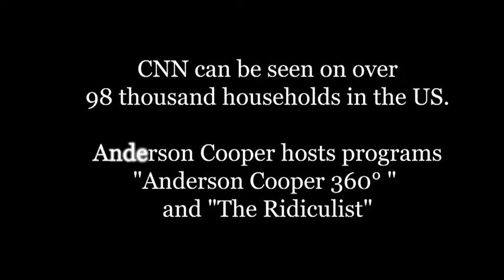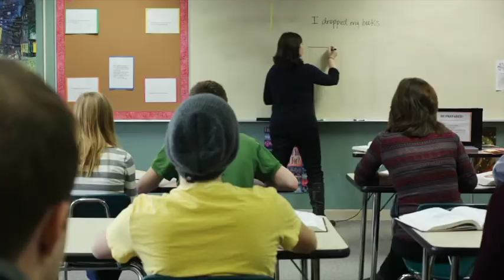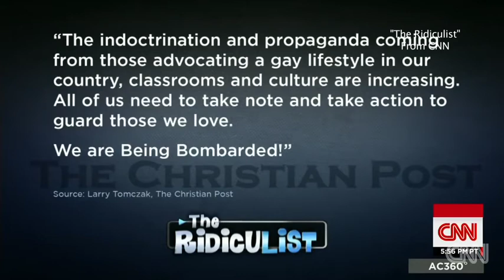Larry Tomczak addresses CNN's Anderson Cooper - Mobile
CNN's Anderson Cooper Addressed Larry Tomczak on the Gay Agenda  Watch Larry's 7 Minute Video Respon